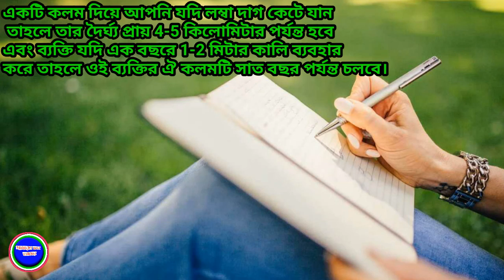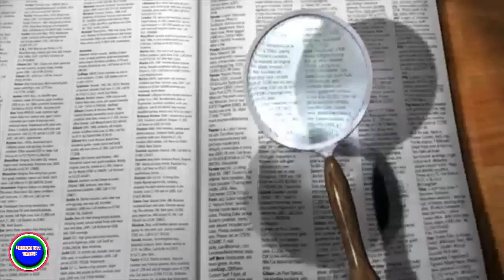পৃথিবীর অজানা তথ্য | world facts in Bengali | facts bangla | world fact bangla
About video:
ভিডিওটিতে আমরা কয়েকটি অজানা তথ্য নিয়ে আলোচনা করেছি।

Releted tags:
আমাদের ভিডিও পেতে ইউটিউব -এ সার্চ করুন
👉সাধারণ জ্ঞান ভান্ডার,
👉Sadharan gyan bhandar.